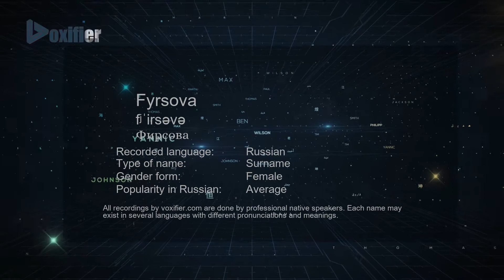How to Pronounce Fyrsova (Фирсова) in Russian - Voxifier.com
This is the Russian pronunciation, gender, and phonetics recording of the name Fyrsova (Фирсова). The same name may exist in other languages with different pronunciations. Check the meaning of name along with other possible pronunciations or similar names for free Voxifier uses the help of expert linguists to simplify pronunciations by replacing some special sounds with sounds more commonly available across all languages.